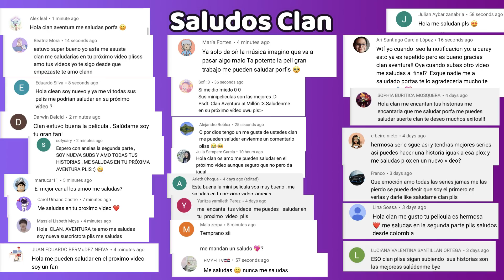Nación Zombie - PARTE 2 | Mini Pelicula | Roblox Brookhaven | Clan Aventura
Hola Amigos,  aqui les traemos la segunda parte de "Nación Zombie".
- Y recuerden esta historia es Ficcion, es solo para entretener!!!

Pueden seguirnos en nuestro grupo official de Roblox!!